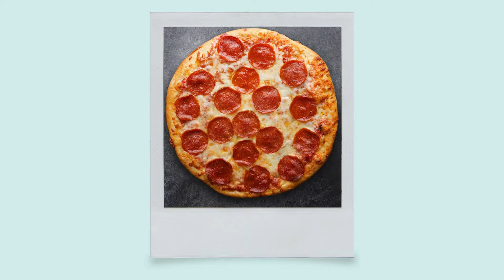DIVE INTO READING! 🤿 Summer Reading Club 2022 at Worthington Libraries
The ocean blue awaits you! Sign up for Worthington Libraries' summer reading club and net free stuff the easy-breezy way, for things you already spend the summer months doing! Sea you soon-- in-person registration at your fave Worthington Libraries location starts May 31, 2022!